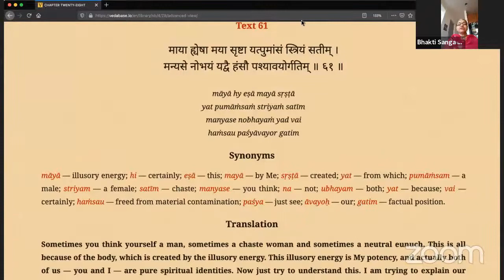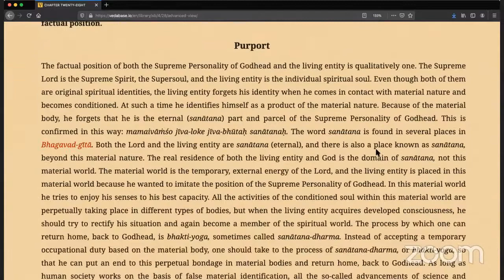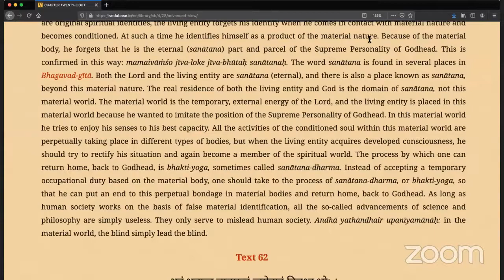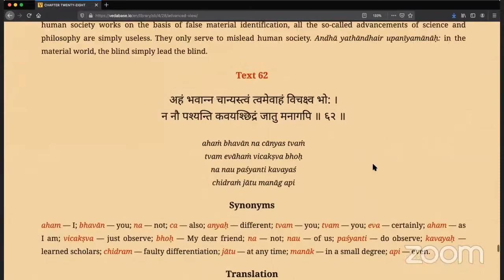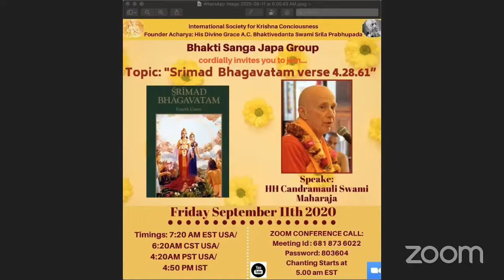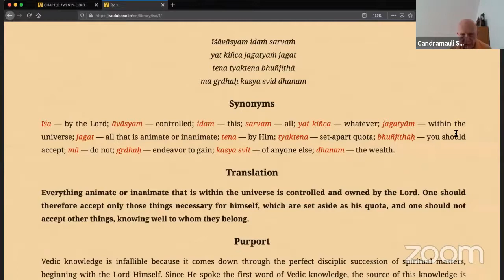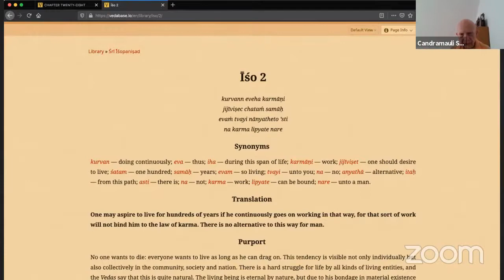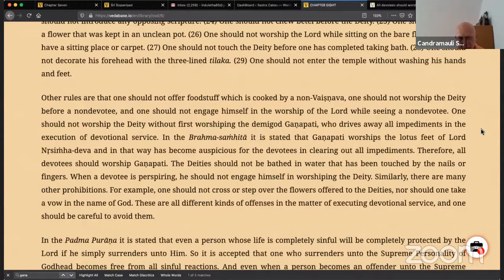HH Candramauli Swami - 2020.09.11 - SB 4.28.61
Online class with Bhakti Sanga Japa group on 11th September 2020